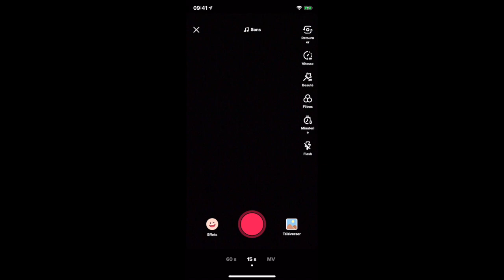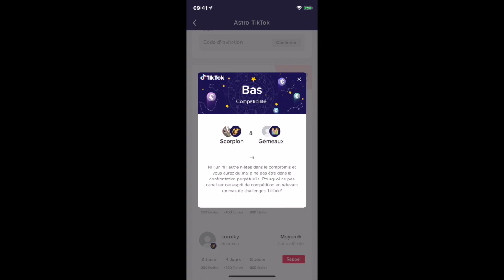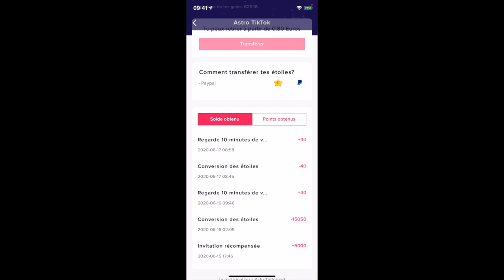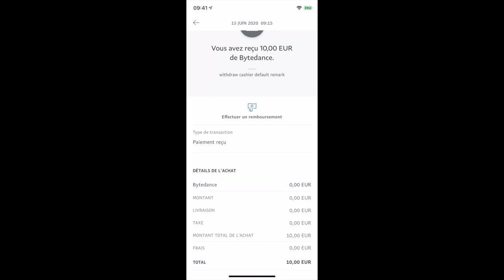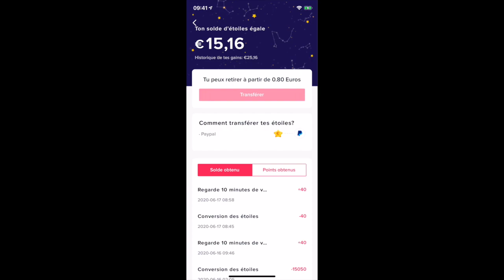Gagner de l’argent grâce à TikTok 5 euro facilement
▼▼ Lien ▼▼

▼▼▼▼-DESCRIPTION-▼▼▼▼

▼▼ Ajoute Moi !! ▼▼